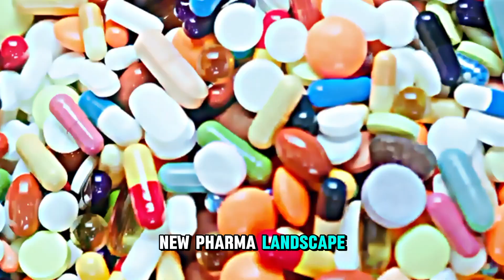How the Pharmaceutical Industry Is Transforming: VisionShare Invites You to Imagine Your Role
The pharmaceutical world is evolving rapidly — digitalization, artificial intelligence, new patient-centered approaches…
With VisionShare, we give a voice to those who are shaping the pharmacy of tomorrow.
Discover the vision of our colleagues: scientists, researchers, and innovators who put people at the heart of innovation.